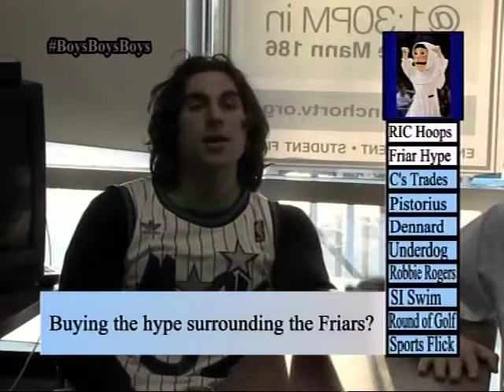Pardon The RICterruption February 21 2013